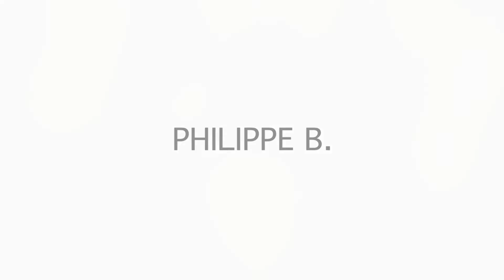CABARETS D'ALBERTS 2012-2013 | BANDE ANNONCE